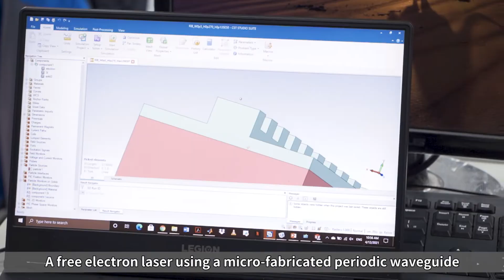iNEMS - Wei-Chih Wang's Lab Introduction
清大奈微所王威智老師實驗室介紹影片